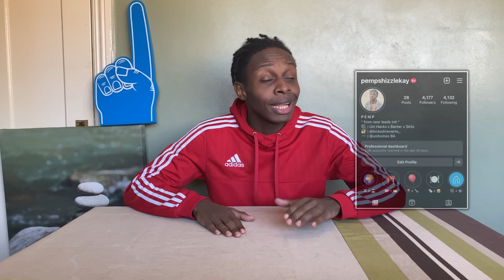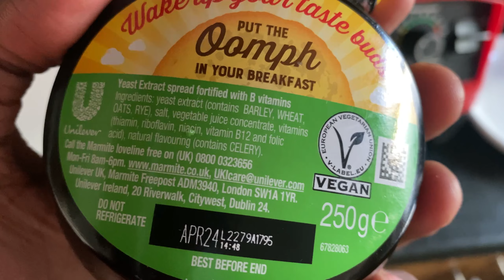Trying WEIRD FOOD COMBINATIONS..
TRYING OUT WEIRD FOOD COMBINATIONS SUGGESTED BY YOU..

I can't lie some of the combo's you lot had me doing was a madness. I did NOT enjoy this challenge one bit.

100 LIKES & ILL ATTEMPT A PART 2